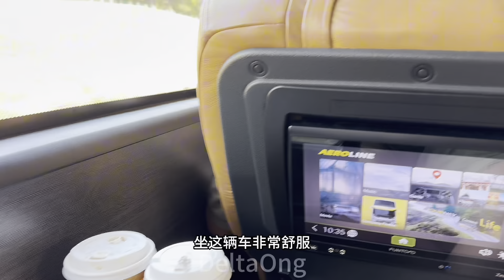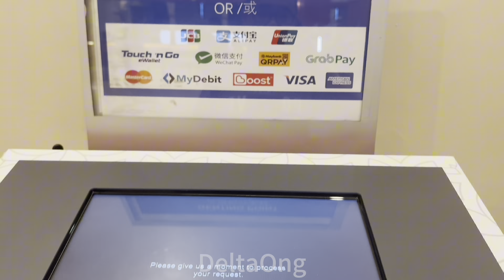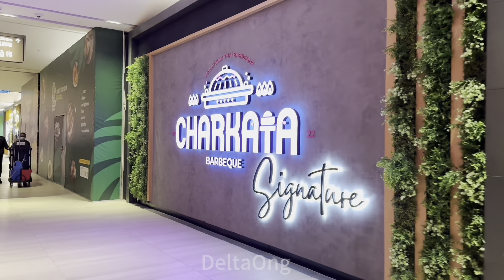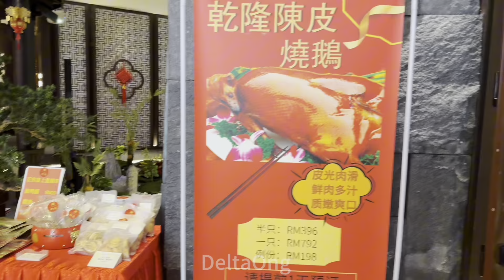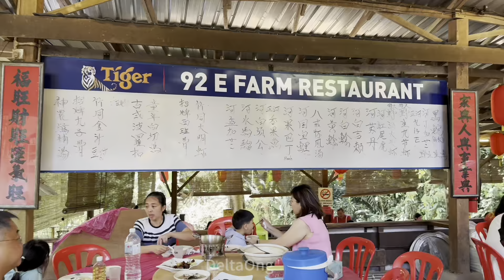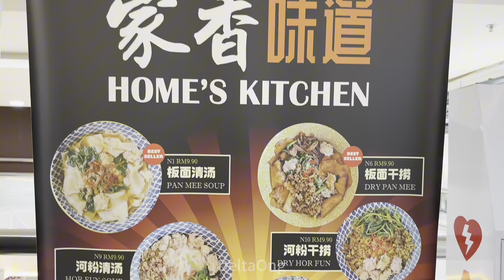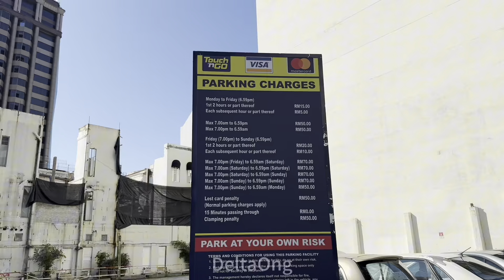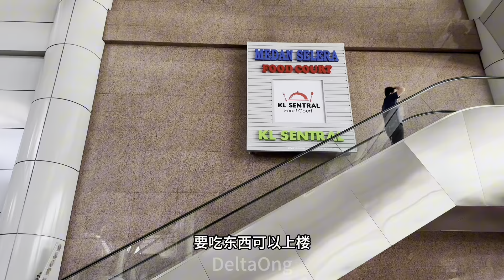4天3夜云顶高原和吉隆坡的视频，我给自己收藏起来了，看过的粉丝你们就自己做决定，要不要看多一次，谢谢你们🙏感恩有你。